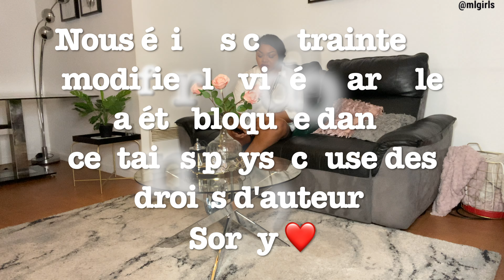SMELLING LIKE FISH PRANK